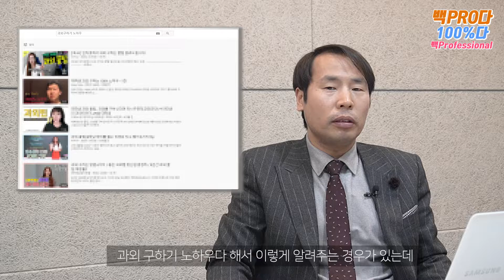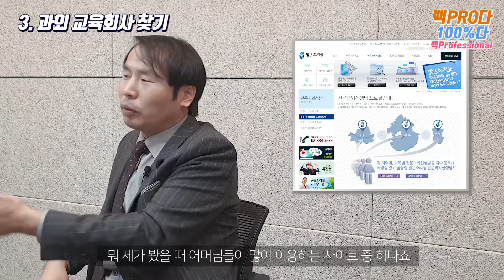과외로 월 500만 원 이상 벌기 꿀팁 1탄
과외경력 20년 강남 과외업체 원장이 자세히 알려주는 과외로 월 500만원 벌기 노하우를 전수하며, 과외로 돈을 벌 수 있는 과목과 돈을 벌 수 없는 과목을 알려줍니다.

또한 여러가지 과외비 사례 시뮬레이션을 돌려봐서 구독자의 이해를 쉽게 할 수 있도록 도와줍니다.

전문 과외강사나 대학생 과외선생님들이 반드시 들어야 하는 꿀팁입니다.

프리미엄 과외(국내/국제학교,외국인학교, 해외교과과정) 퍼스트 튜터

네이버 '상따모' 카페 (글로벌 상위 10% 인재 따라잡기 모임)